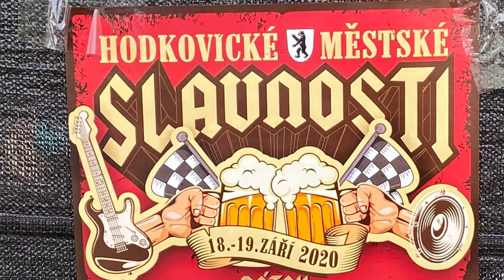VLTAVÍN - Horem pádem, Liberec, Nálada, Dalekohled, Ondřejovi, Osudová, Foglarovi (Hodkovice nad M.)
Vystoupení na městských slavnostech v Hodkovicích nad Mohelkou.